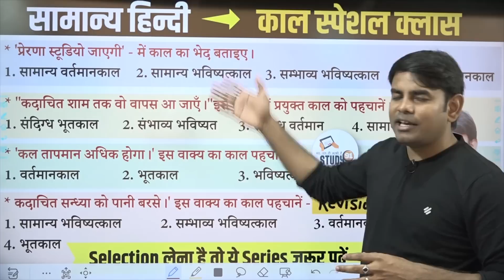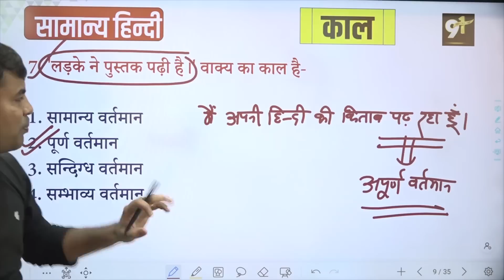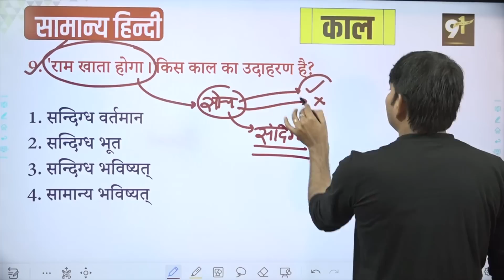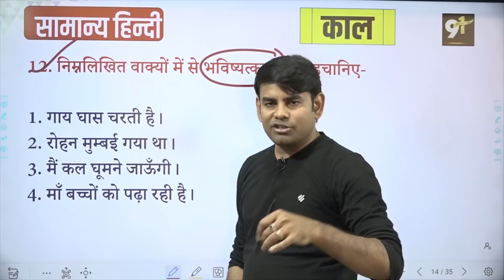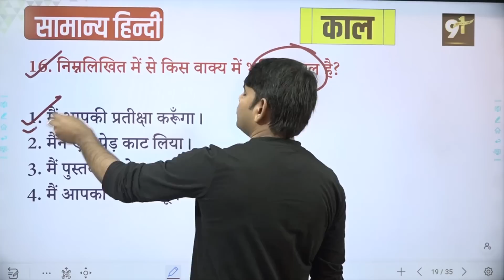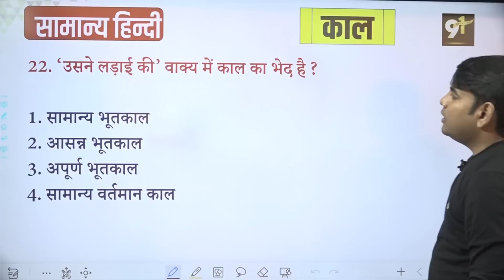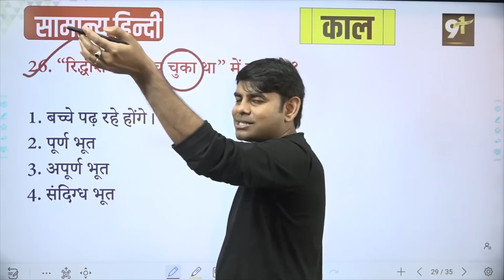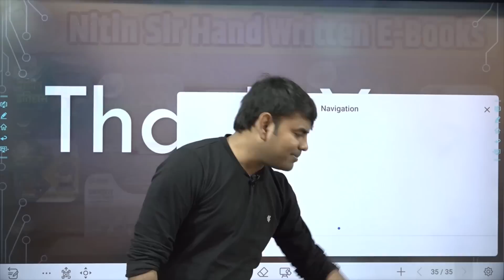Hindi Revision Class : काल: भविष्यत्, भूतकाल & वर्तमान काल | Best Quiz Hindi by Nitin Sir STUDY91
Hindi Revision Class : काल: भविष्यत्, भूतकाल & वर्तमान काल | Best Quiz Hindi by Nitin Sir STUDY91,   Bhutkaal, Bhutkaal ke Bhed, Samanya Bhutkaal, Purn Bhutkaal, Apurn Bhutkaal, Aasann Bhutkaal, Hetuhetumad Bhutkaal, Sandigdh Bhutkaal, Vartman Kaal, Samanya Vartman Kaal, Hindi Kaal Practice, Purn Vartman Kaal, Apurn Vartman Kaal, Aagyarthak Vartman Kaal, Sandigdh Vartman Kaal, Sambhabya Vartman Kaal, Vartman Kaal ke Bhed, Complete Hindi by Nitin Sir, Full Hindi Practice STUDY91, Hindi Special Class by Nitin Sir Study91,

✅Nitin Sir Hindi Individual New Batch 2022

📛 हिंदी की पूरी Play List यहाँ से पढ़े: 💯